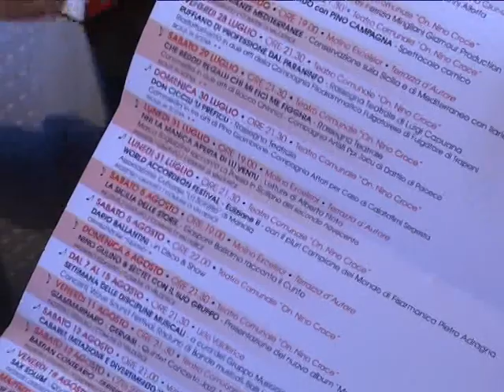VALDERICE IN SCENA 2017 presentazione